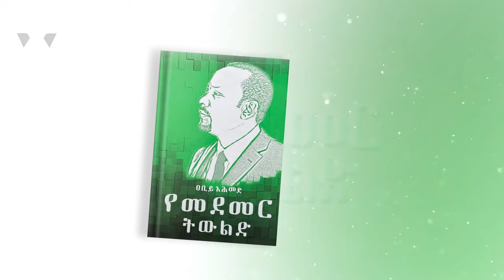የመደመር ትውልድ - ክፍል 17 |ነባር ፍላጎቶች በአዲስ መልክ